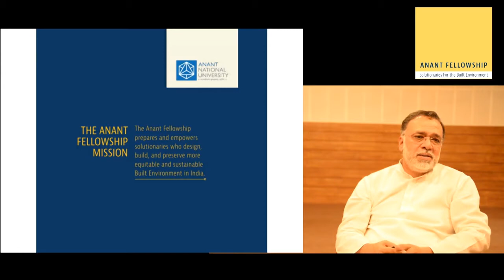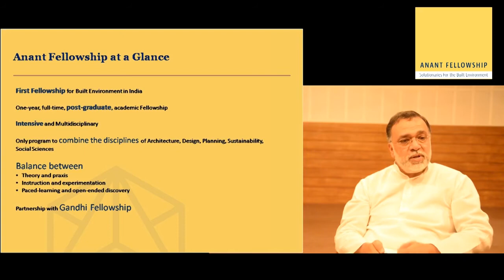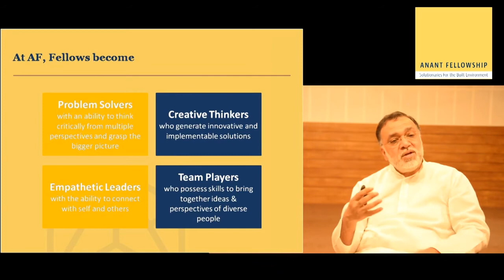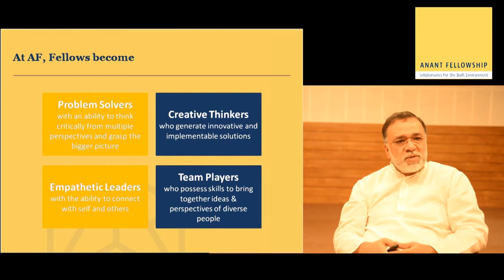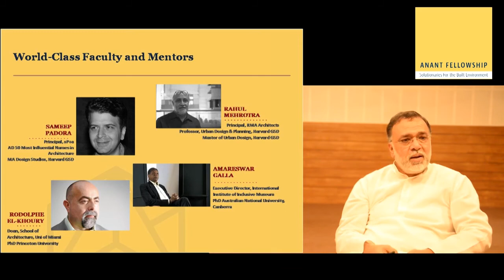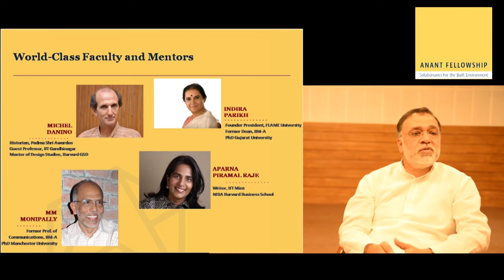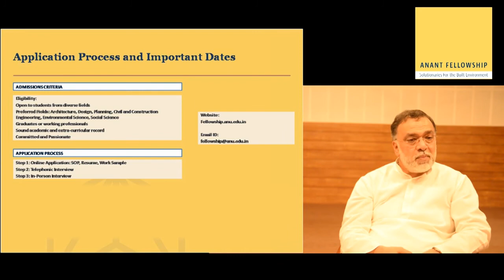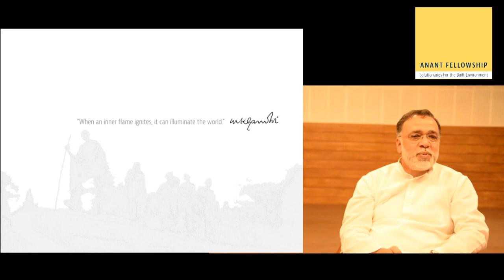Anant Fellowship: Information Session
Anant Fellowship is a one year fully academic residential post graduate diploma programme in Built Environment. The Fellowship prepares and empowers solutionaries who design, build, and preserve a more equitable and sustainable Built Environment in India.